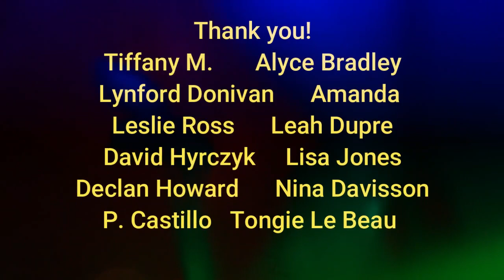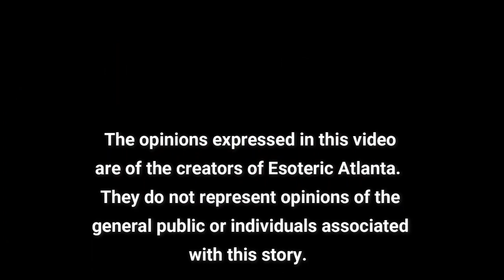Polycarp, the Church Father who lost His ARM!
Who was Polycarp?  How did he die? ... And where is his arm?